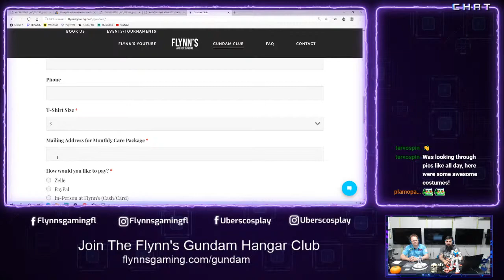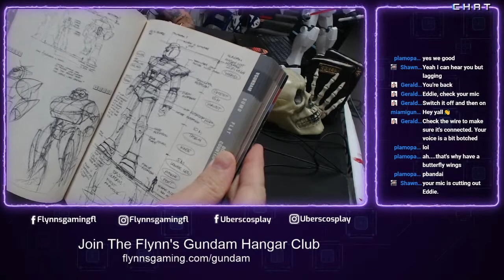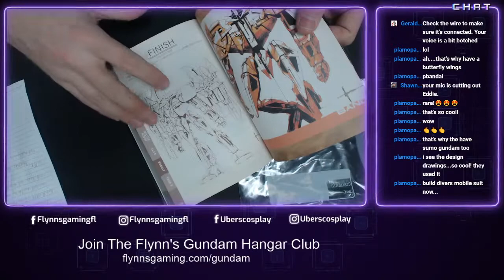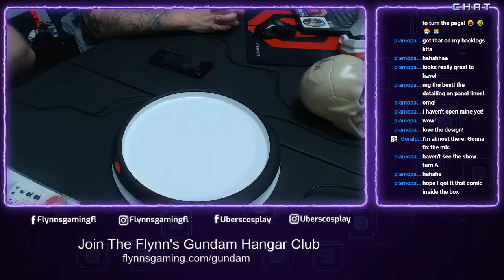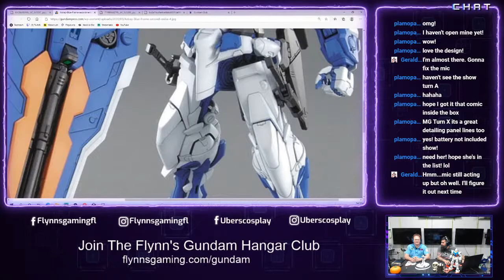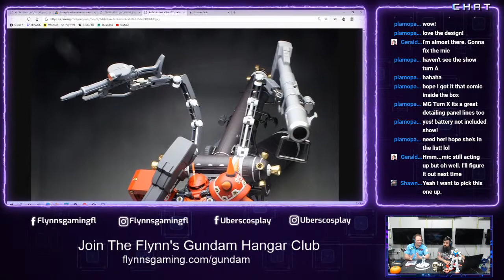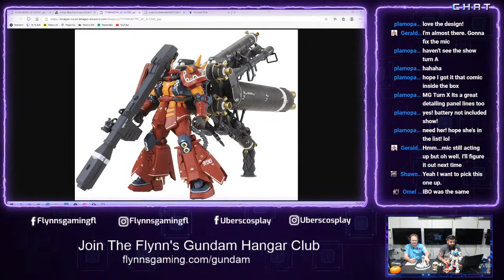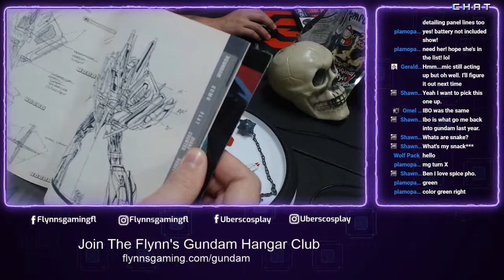Episode 13 - Let's Talk Gunpla with Uberscosplay at Flynn's Arcade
Next Smash Tournament at Flynn's Arcade is Friday (08/28/2020) @ 7 PM
Register at the Door / $10

Flynn's has tournaments Friday-Sunday.

Join us anytime.

Address: 5869 Margate Blvd, Margate, Fl, 33063